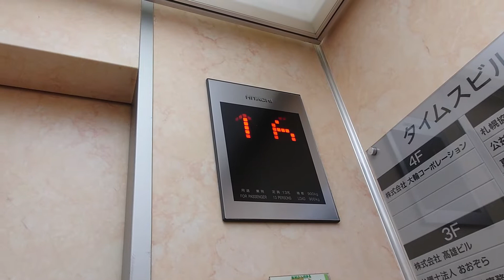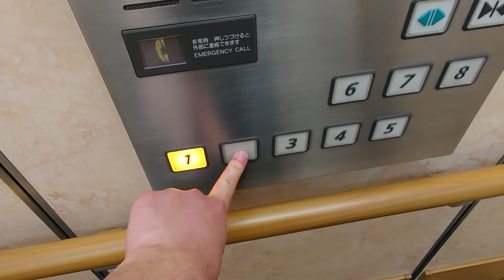札幌市中央区内某ビルのエレベーター Part155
メーカーは日立製です。ケチ更新されています。

用途：乗用
定員：13名
積載：900kg
設置年：不明
更新年：不明
アナウンス：なし
到着音：なし
車椅子操作盤：なし
エレベーター台数：1
機種：Gセレクト
方式：ロープ式